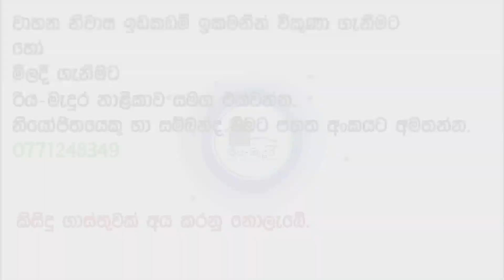Nissan Caravan van for sale | vehicle for sale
Nissan caravan van for sale